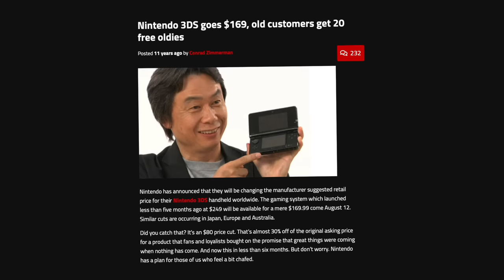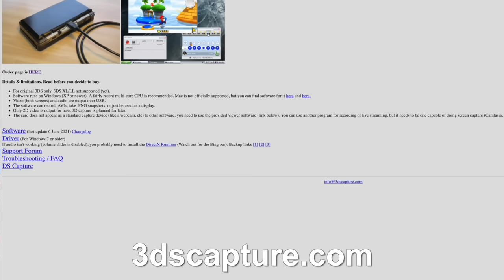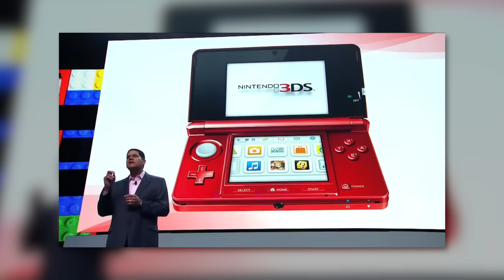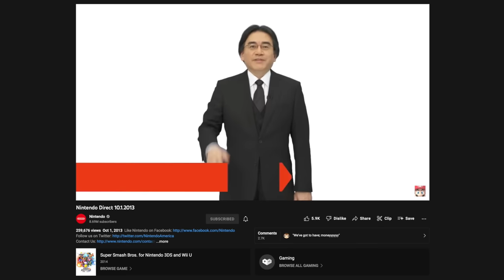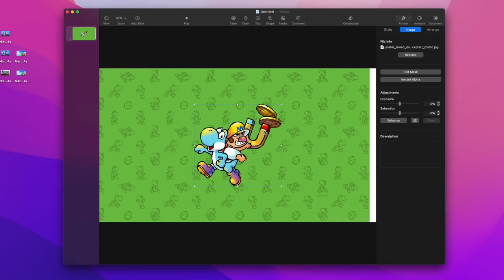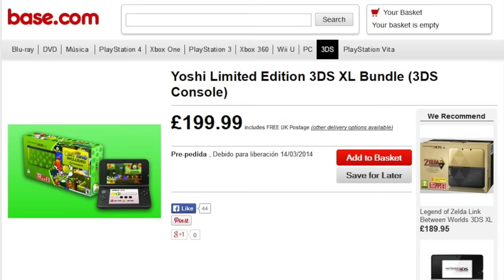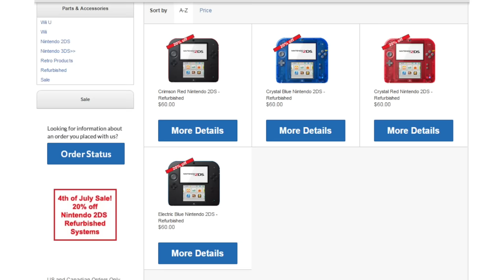My Nintendo 3DS Console Collection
I gawk at and babble about all the different Nintendo 3DS systems I own.